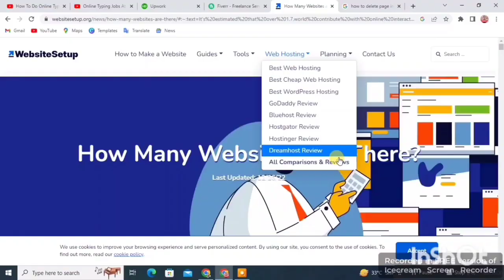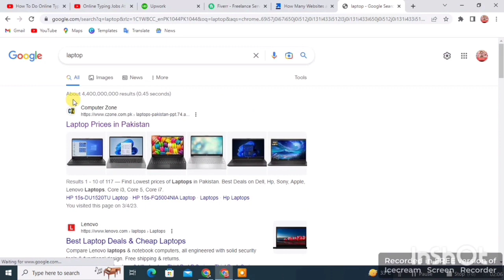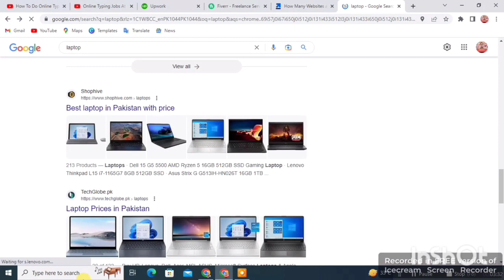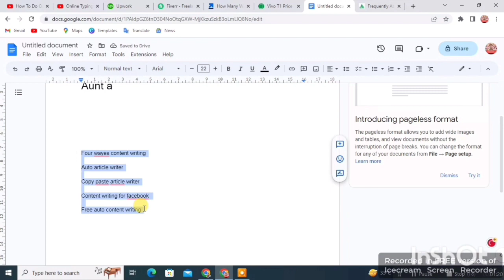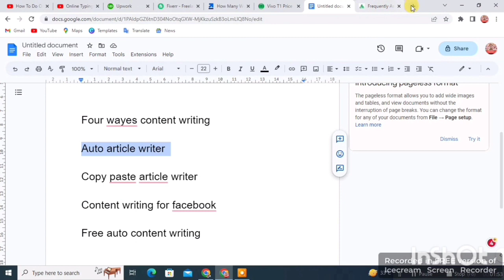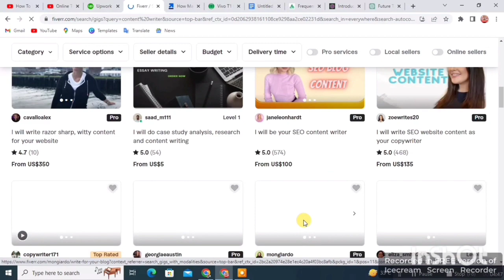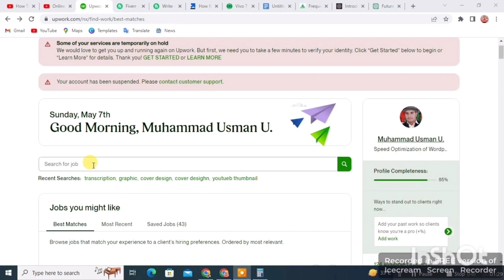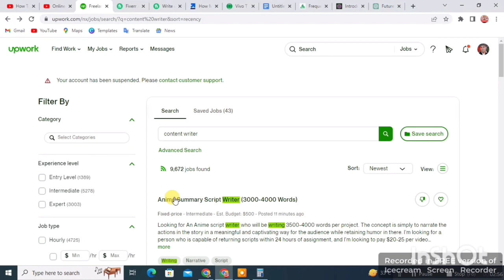Online Typing Job at Home - Earn Money Online - Make Money Online -Online Typing Job 2023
Welcome to the world of Mr. Maanbah. This video is about part time online typing jobs at home. As content writer work with websites or as a freelancer. Typing work at home is easy but it needs efforts to build your profile so I have shared the way.

Queries Solved:
4 Ways of Content Writing Without Writing
Auto Article Write:
Copy Paste Article Writing:
Free Auto Content Writing from Youtube videos:
Content writing from Facebook:
Earn By Writing
How content writer make money
How To Become A Content Writer
How to Get Paid For Writing
Writing Articles for Free Blog Get Paid to Write
Online typing job by DigiPalace
Earn Money From Blogging By Writing Health Blogs
Blogging Kaise KareEarn
Earn Money Online without Investment
How To Earn Money onlineFrom Chat GPT
Make money online from home by Typing Jobs
Online earning in Pakistan
Earn money online from mobile phone
Content Writing Jobs Work From Home 2023
Get A High Paying Content Writing Client
How To Do Online Typing & Writing Jobs From Home On Per Hour Price
Online Writing Jobs at Home For Students
Earn 500 Per Page Typing Work
handwriting work at home
Start Your Online Typing job At Home 2023
Essay Writing to earn money online
Work At Home Jobs for students Latest Job of Online Work
12th Pass Jobs and houwife jobs
Online Typing Jobs Earn Money Online
What is Content Writing
How to Write Content in Practical
Content Writing Complete Course
SEO Writing Tutorial
How to Become a Content Writer Without Experience (Complete Guide)
Content Writing Complete Course in Hindi urdu Beginner to Pro
Typing Work For students without investment 2023
Online Typing Jobs at Home For Student
Page Typing Jobs Part Time
Online writting jobs for students and house wife
online free typing writting jobs from home
work from home jobs
online earning without investment in pak india
online jobs urdu hindi
Easy Typing Jobs Online Typing Jobs At Home For Students 2023
Essay Writing Jobs froms home
 Writing Copy Paste Work At Home
Best Method Earn Money Online
 how to start freelancing 2023 india pakistan
earn money online by file conversion
easy online earning method from internet for girls 2023
online earning methods for housewife and students
how to start online earning
best ways of online earning

Thanks.